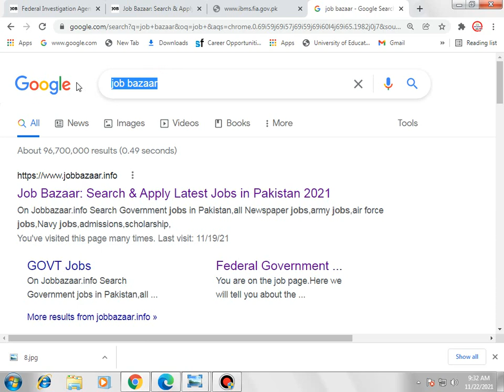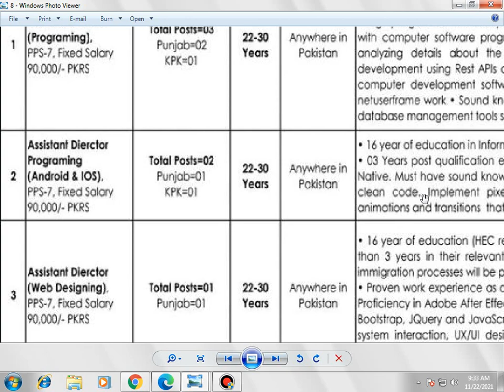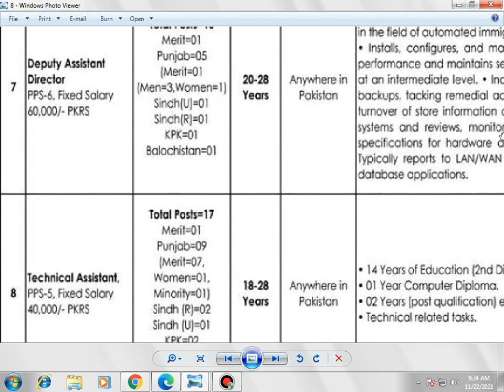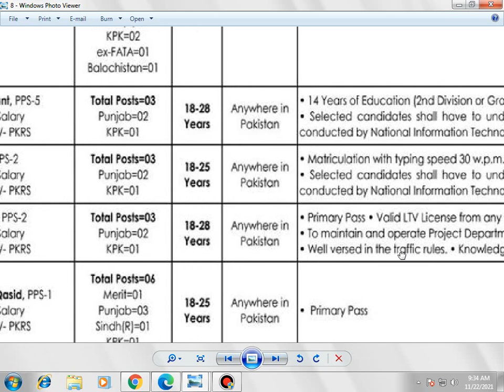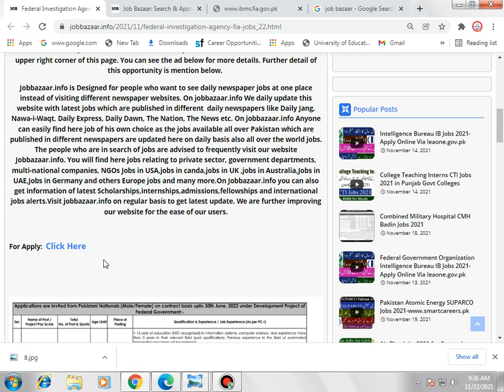Federal Investigation Agency FIA IBMS Jobs 2021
Federal Investigation Agency FIA Jobs 2021-ibms.fia.gov.pk